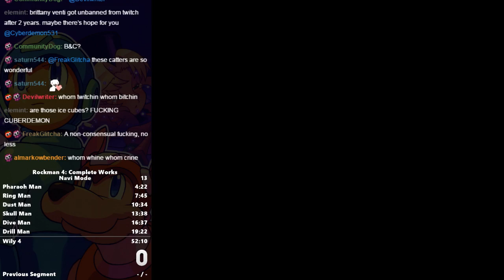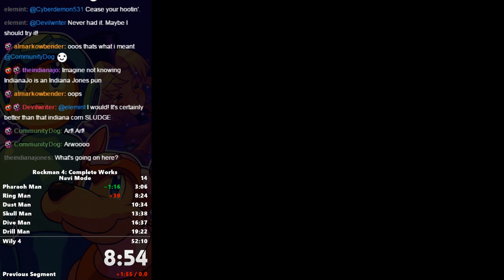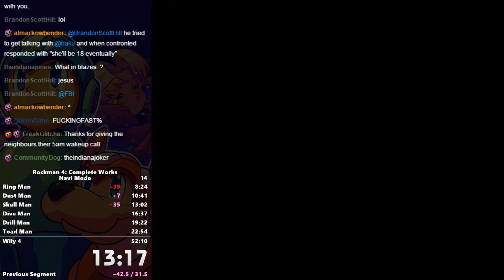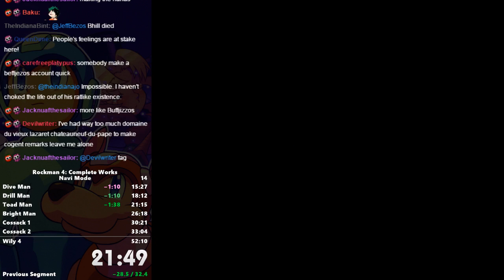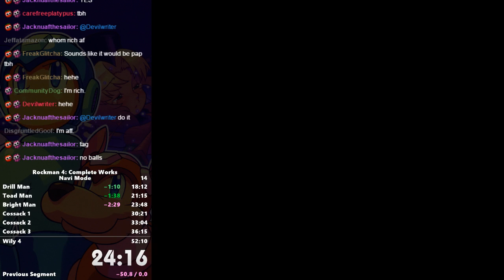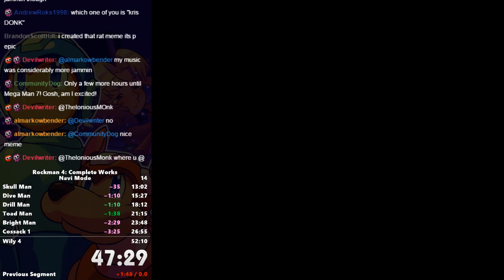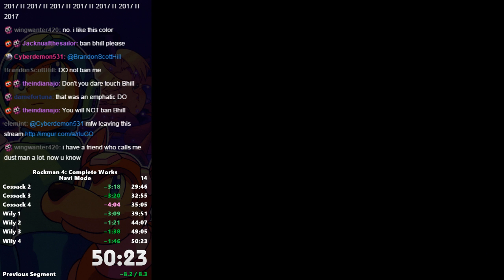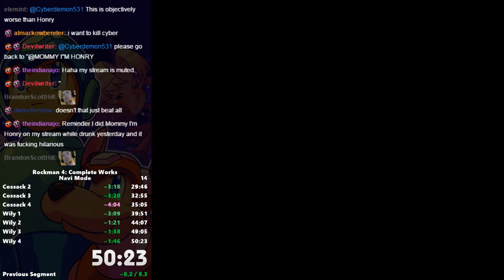Rockman Complete Works 4 (PS1) (Mega Man 4) Speed Run in 50:23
Part of Sunday Runday! #63, the 34 hour longest stream ever attempt, went quite well, and ended up PBing in nearly all of the Mega Man games!